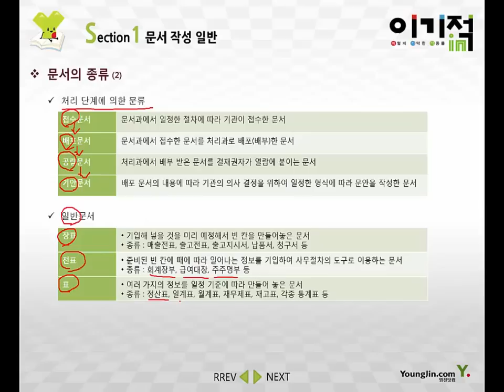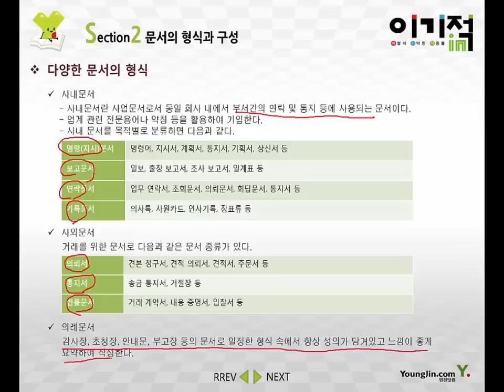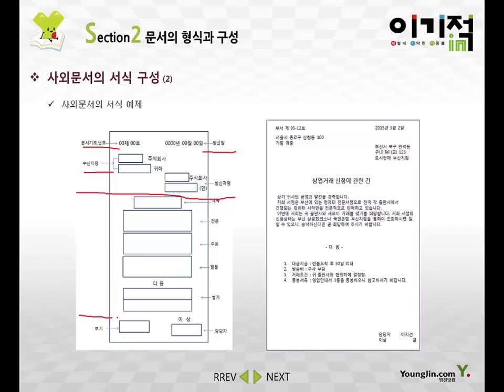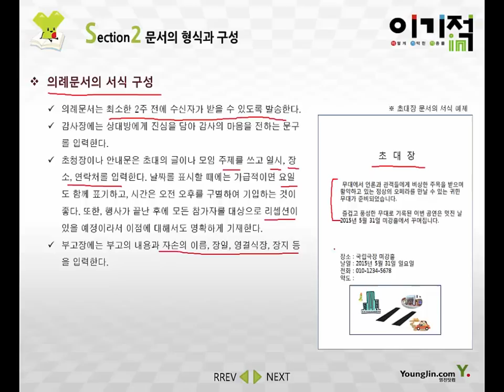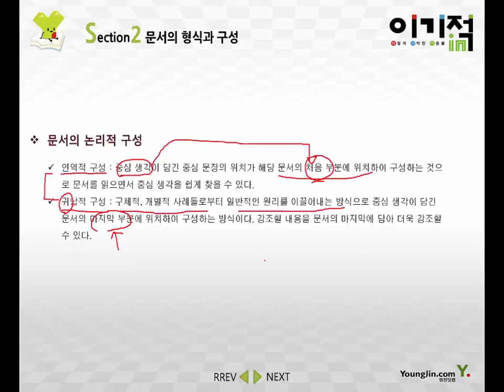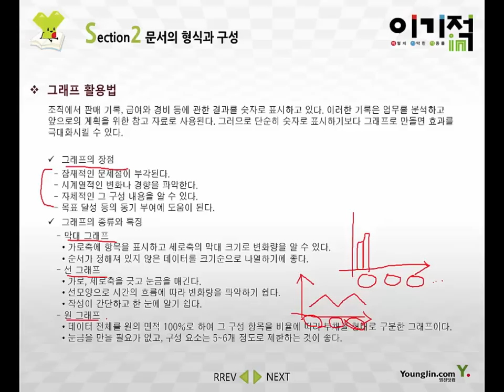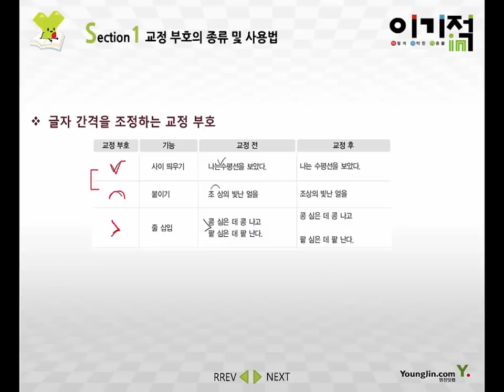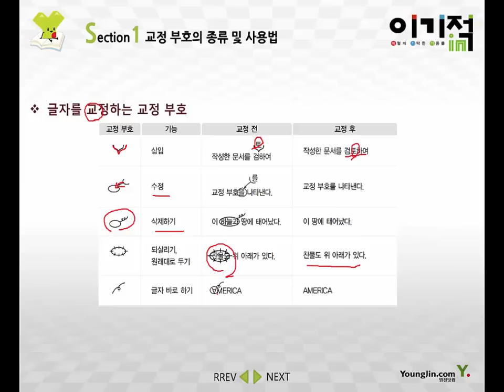[워드프로세서 필기] #05 문서작성하기와 교정부호